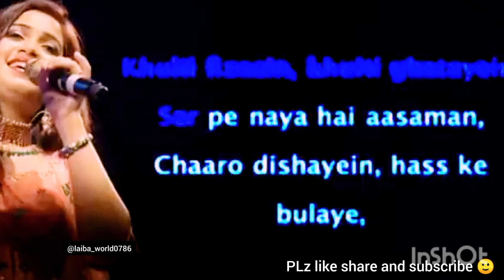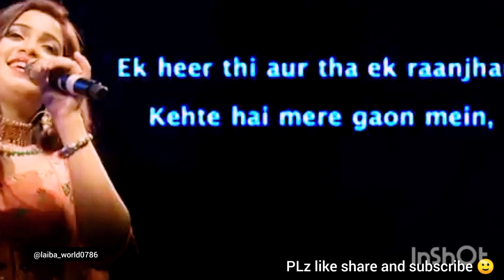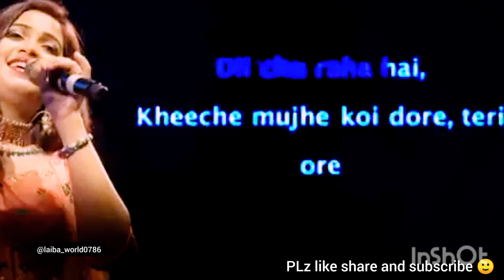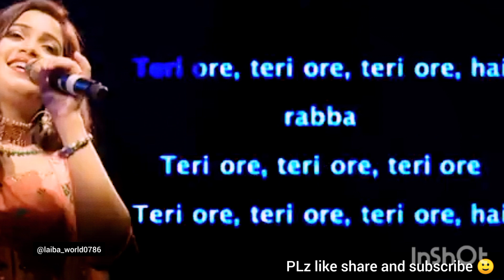Teri ore Haye rabba 🔥😍love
Hi guys 🤠😊😊
hope you are doing well ☺️🤠
I make this video for you
our goal is to reach 1k..
hope you help me to reach this goal 💝